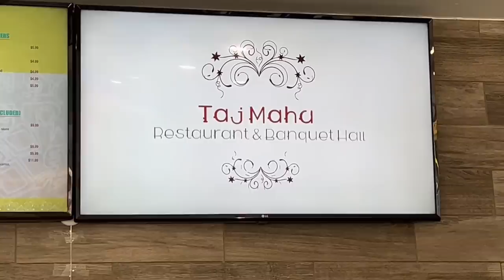Taj Mahal Restaurant | Best Food | Chef is Maryam Masud 👩‍🍳😁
Please checkout my cooking video!! I was the chef at a real kitchen at Taj Mahal Restaurant in Jamaica New York, the best restaurant there💖 ~Maryam Masud